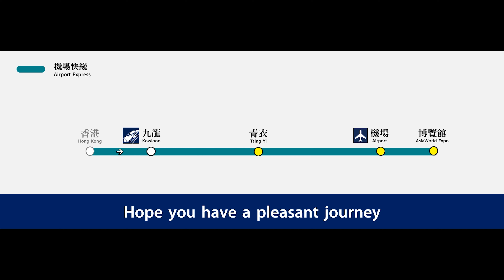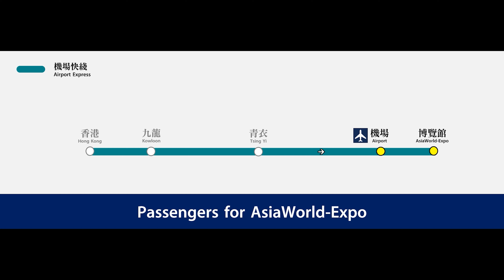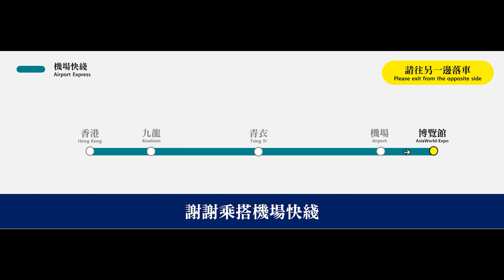【廣播】機場快綫上行車廂廣播｜香港｜地鐵｜CAF-Train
製作於 4/12/2023 (一)

翻查紀錄
原來機場快綫嘅車廂廣播
仍未收錄
趁我地其中一個小編去咗旅行￼✈️
咁就可以￼順便錄埋佢✅
本片版權屬RailShooter頻道所擁有, 如需使用作公開或私人用途, 請先得到RailShooter頻道同意和批准, 違者必究。 You are not allowed to make use of this video without RailShooter production's agreement and permission.